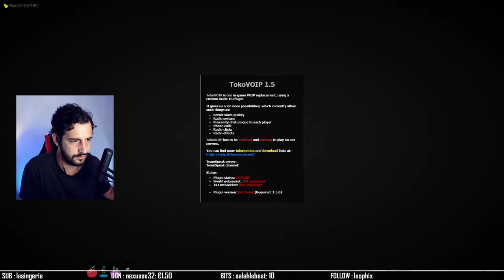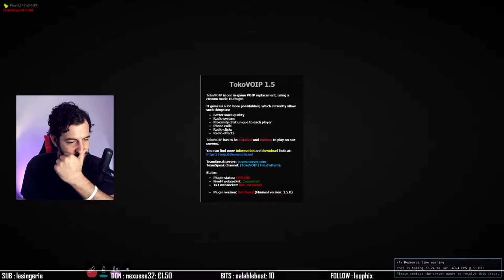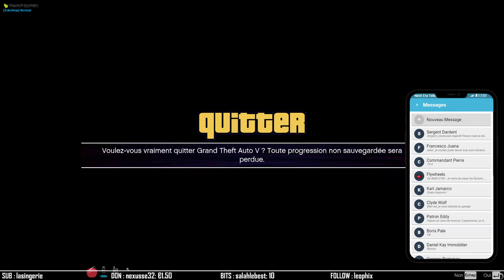#12 Ils ont déjà TOUT AVOUÉ ??!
Cette chaîne est une chaine de replay de live twitch, allez voir les liens au dessus pour en savoir plus !

Bisous !